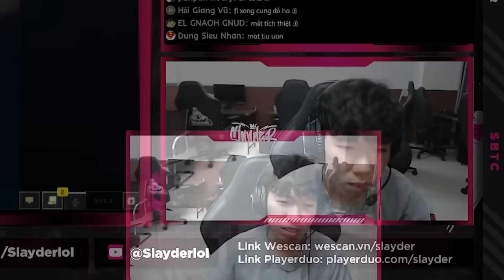SLAYDER XAYAH VS KAISA - SERVER SIÊU CẤP TRUNG QUỐC